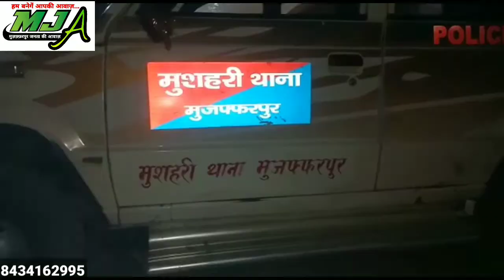मुशहरी में ताबर तोड़ फायरिंग से गूंजा इलाका